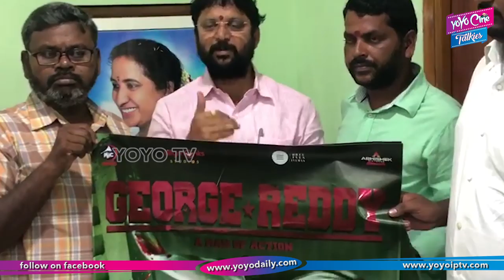Ramagundam MLA Korukanti Chander Release George Reddy Poster | Telugu Movies | YOYO Cine Talkies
Ramagundam MLA Korukanti Chander Release George Reddy Poster , Telugu Movies